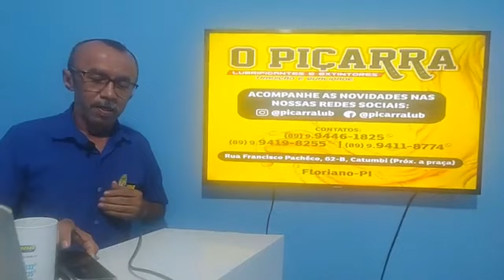EDITORIAL: Todo bom administrador deve seguir o rastro das promessas